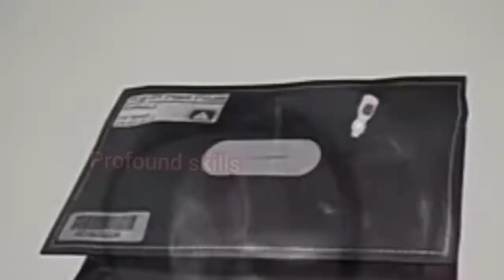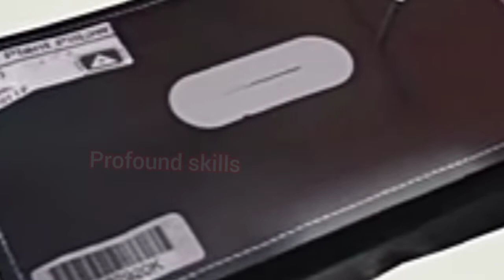NASA plant radish in space Tamil | how | NASA astronaut harvests 20 radishes Tamil | profound skills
NASA plant radish Tamil
NASA astronaut harvests 20 radishes aboard International Space Station, makes history

Months after a NASA astronaut grew red lettuce aboard the International Space Station, another astronaut has now harvested radishes in microgravity

Months after a NASA astronaut grew red lettuce aboard the International Space Station, another astronaut has now harvested radish in microgravity. As a part of a plant experiment called Plant Habitat-02 (PH-02), astronaut Kate Rubins created history by harvesting 20 radish plants in the ISS Advanced Plant Habitat. All the plants have now been placed in cold storage to be returned to earth along with the space mission in 2021.

 per a press release by NASA's John F. Kennedy Space Center, the harvest marks the first time that NASA has grown radishes on the orbiting laboratory. Stating reasons behind selecting radishes for the experiment, the American space agency stressed that the vegetable is 'well understood by scientists' and reach maturity in mere 27 days. Another added advantage of radishes is that besides being highly nutritious, radishes also require low maintenance by the crew.